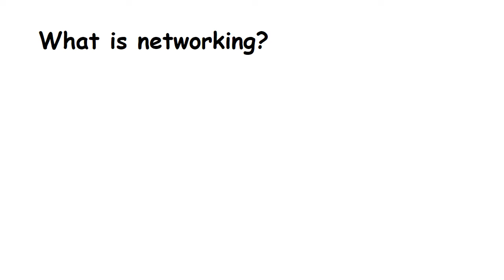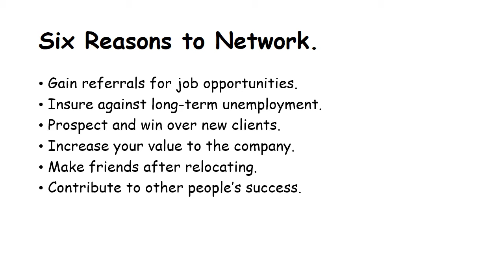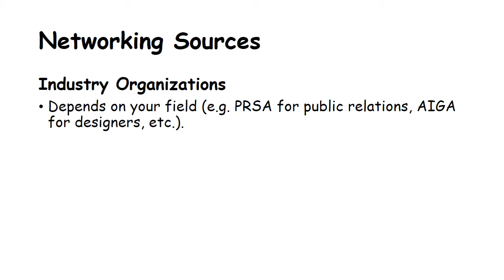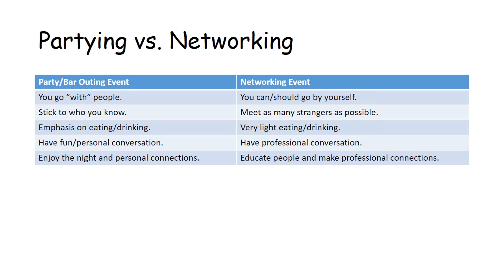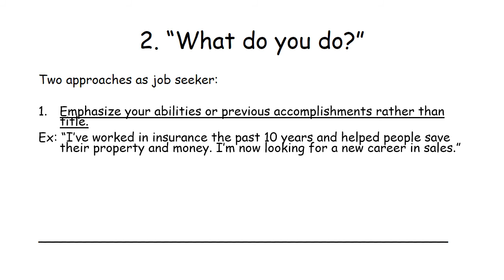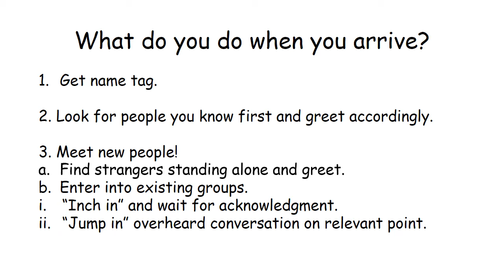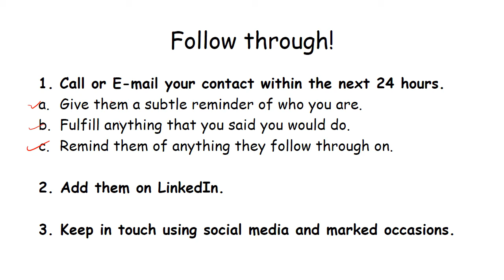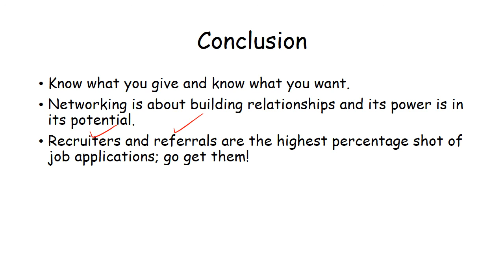Professional Seminar - FtF Networking 101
Professional Seminar Online
Arkansas State University

This lecture discusses the nature of in-person (or FtF) networking events. You'll learn how to prepare and make the most out of these events.